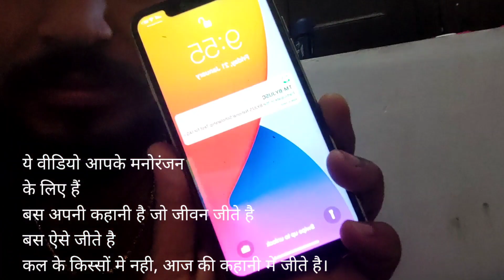कल का क्या पता kal ka kya pata कल के किस्सों मै नही, आज की कहानी में जीते है। Video diary ep2